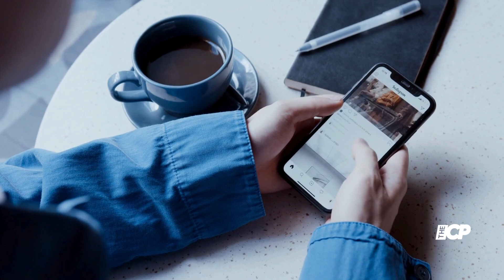Celebrity | Emily Atack welcomes BABY BOY with boyfriend Alistair Garne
Celebrity | Emily Atack has welcomed her first child with her boyfriend Alistair Garner. Taking to her Instagram on Thursday, the TV personality announced the birth of her baby boy, named Barney.
'We have a beautiful son,' Emily wrote alongside a sweet snap.
Hit play to view the image!